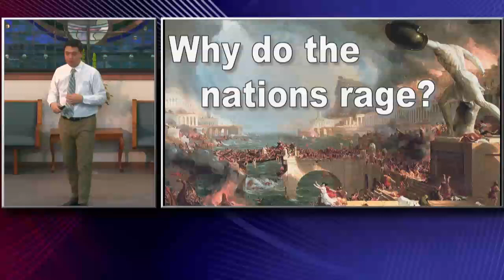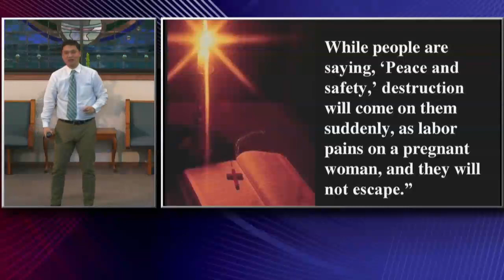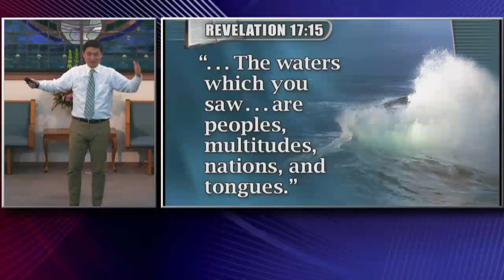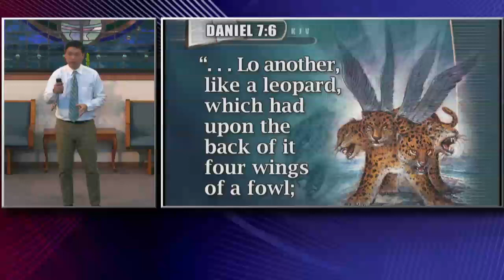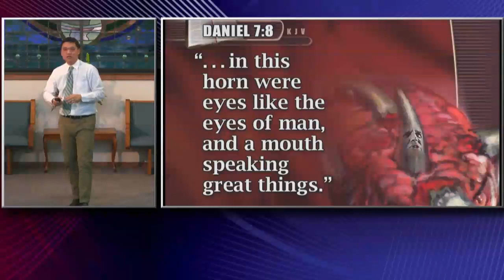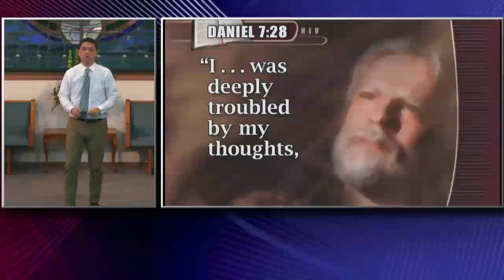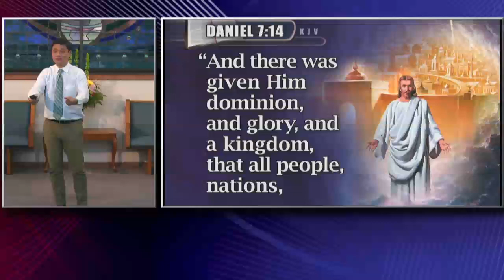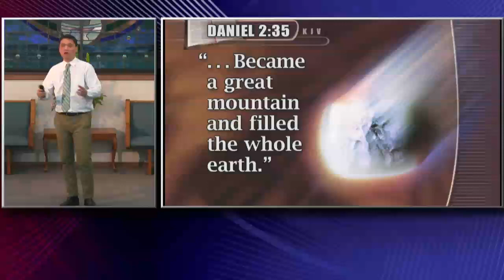Final Events: Global Conspiracy